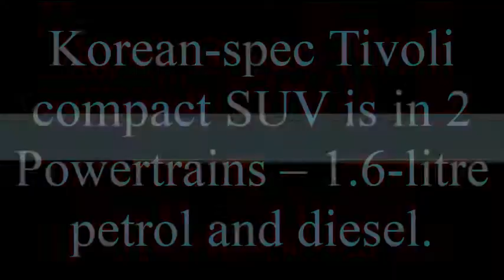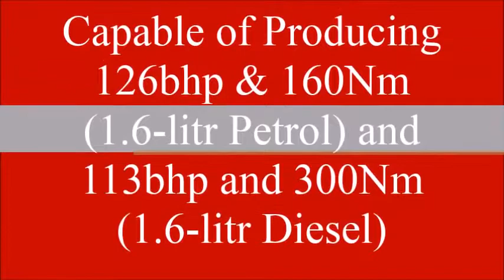Mahindra S201 India 2017 With Full Detailed Specifications